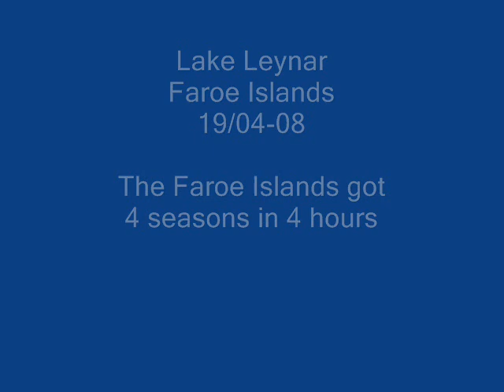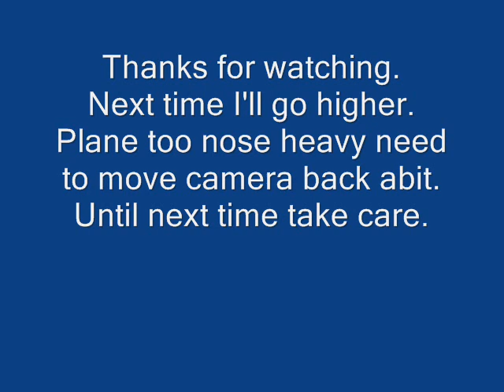AP flight at Lake Leynar Faroe Islands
Testing AP on a Graupner E-Trainer 140 with a Canon IXUS 700.

/MuninTech